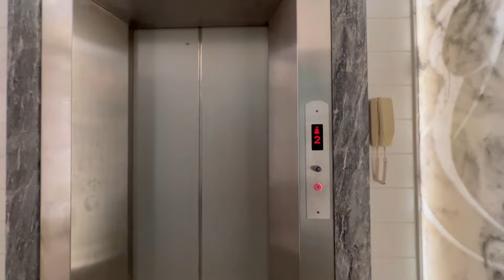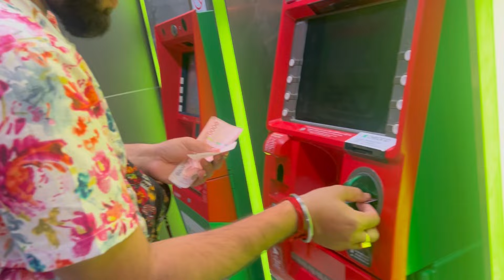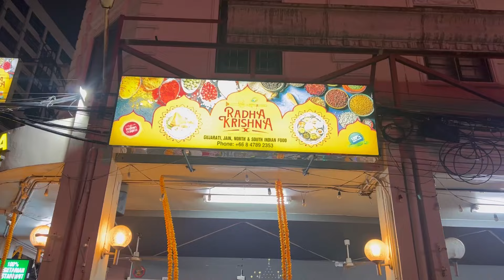Chatuchak Weekend Market || Best Market in Bangkok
Thailand visa from India
Bangla travel vlog channel
Thailand from India
Vietnam travel vlog in Bengali